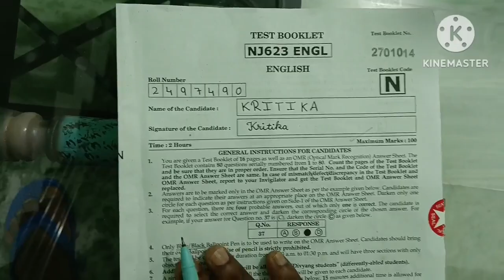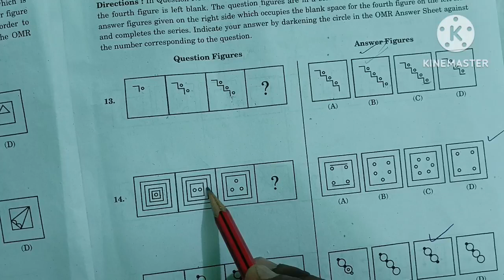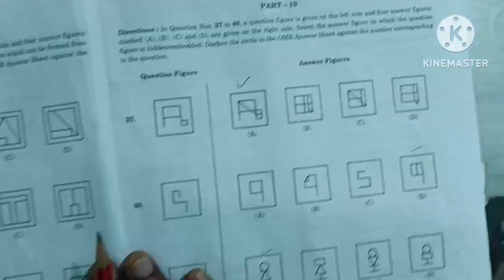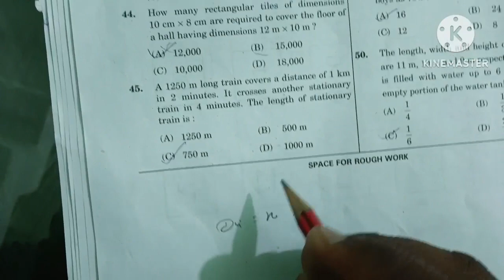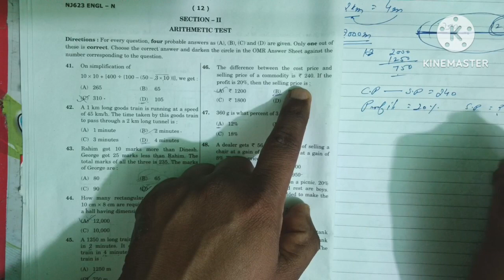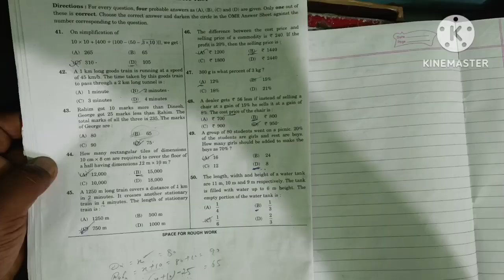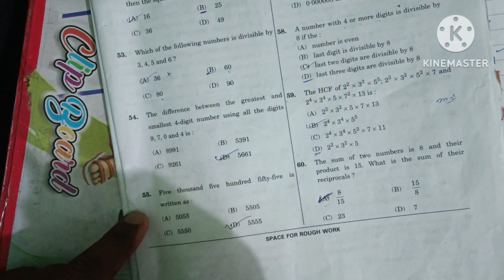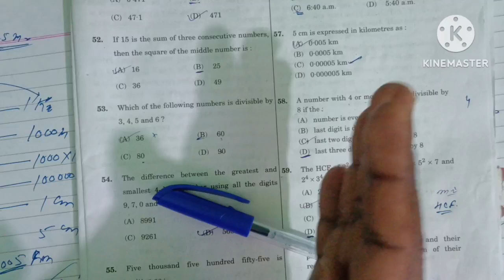Navodaya vidyalaya entrances exam paper solution 2023 for class 6th admission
full solution